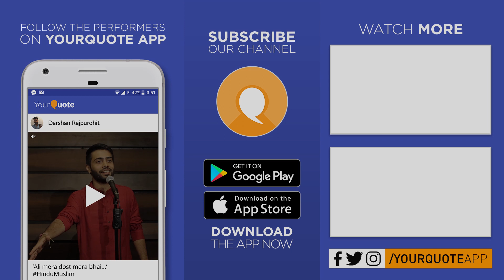'Neel Gagan Ke Chand' by Sailesh Soni | Hindi Song | YQ - Jaipur (Open Mic 6)